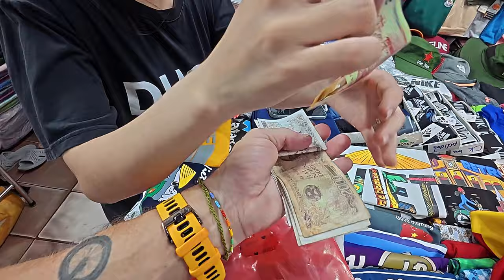KNOCKOFF Brands at BEN THANH MARKET in HO CHI MINH CITY 🇻🇳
Looking for incredible bargains and high-quality knockoff brands? Ho Chi Minh City has you covered!

In the bustling heart of the city's vibrant tourist district lies Ben Thanh Market, which is every bargain hunter's dream. This place has everything from luxury-inspired handbags and designer shoes to stylish apparel and tech gadgets — and for a fraction of the cost you'd expect.

Stroll through a mesmerizing maze of aisles, where every corner reveals a new treasure. The variety is unmatched, and the prices will leave you wondering how they do it. But it's not just the deals that impress; the craftsmanship and quality of these items are sure to surprise you.

In this video, I'll take you on an exclusive tour of one of Asia's most famous shopping hotspots. You'll experience the lively atmosphere, meet the friendly (and savvy!) vendors, and discover tips to score the best deals while you shop. Whether you're a seasoned negotiator or love to browse, this market is an adventure!

Ready to dive into the thrill of bargain shopping in Ho Chi Minh City? Let's go explore together!

Chapters
00:00 Welcome to Ho Chi Minh City
01:22 Ben Thanh Market
02:02 Vietnam Coffee
04:22 Souvenir Shopping in Vietnam
04:10 Designer Purses Vietnam
07:16 Buyin T-shirts in Vietnam
11:54 More Knockoff Purses
12:24 Ray Ban Sunglasses
18:40 Final Thoughts Ben Thanh Market